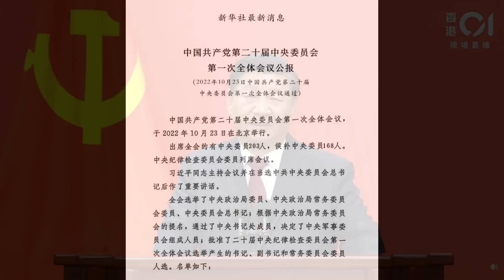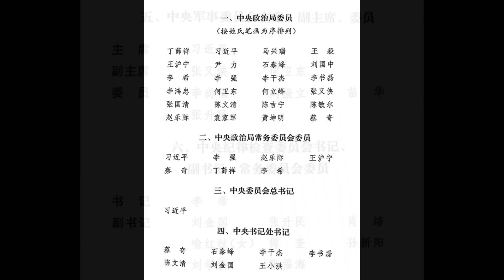🔴中共新一屆政治局7常委名單出爐！習近平成功連任！上海書記李強料任總理！趙樂際或接人大委員長！｜CC字幕｜日更頻道